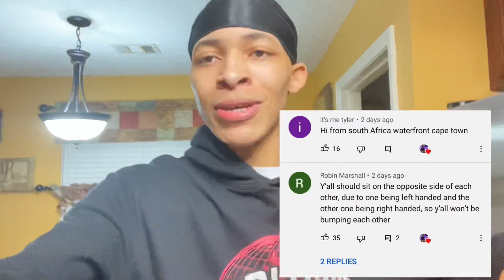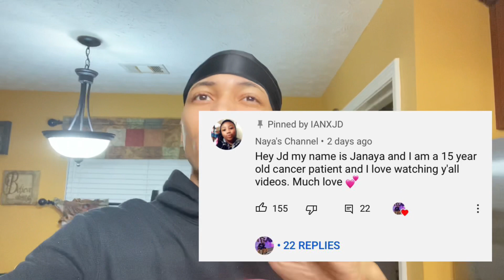HE DIDNT KNOW I WAS HOME... *SCARE PRANK* GLO.TWINZ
SPAM THE COMMENTS WITH 🦄🦄🦄🦄🦄🦄🦄🦄🦄🦄🦄🦄

 Comment some pranks y’all want me to do on the gang And comment so other type of video y’all want me to do... IM NOT GONE LET YALL DOWN AND THAT ON PERIOD 😝 I Love y’all 🤞🏼❤️🧡💛💚💙💜HOPE YALL LOVE ME 🥺

CATCH GOLF AND MOOK LAST